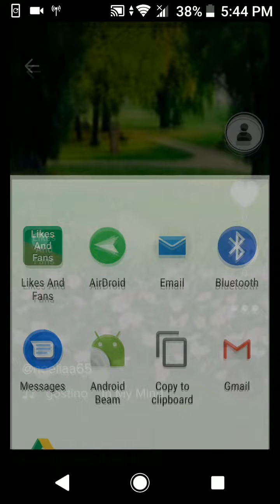TikTok Likes Free 2019 - Get TikTok likes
UPDATED LINK!!!

Soon in Amazon Appstore ...